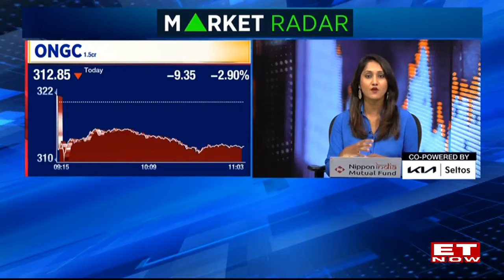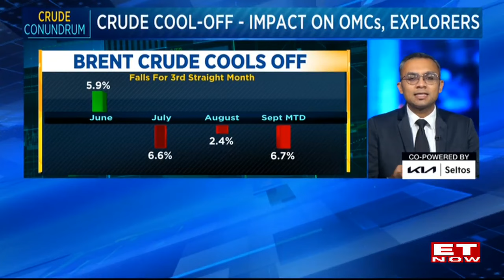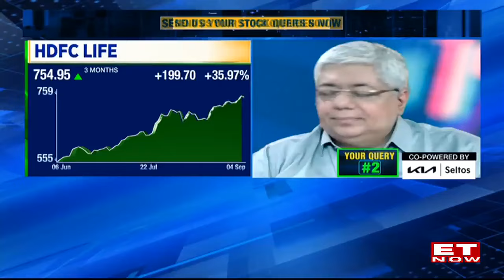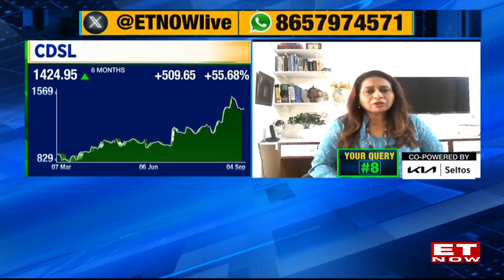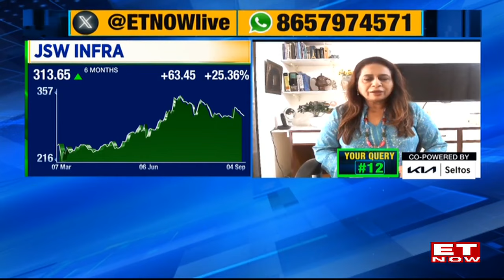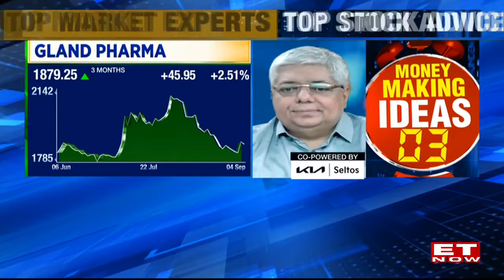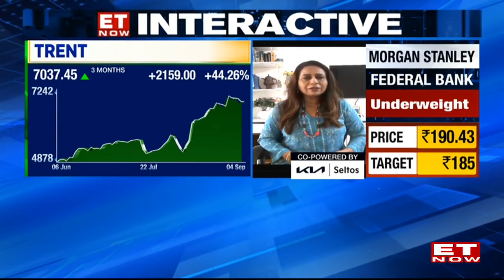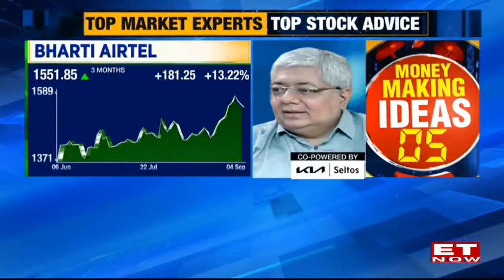Buy Now Sell Now | Share & Stock Market Tips | Viewer Stock Queries Answered | ET Now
When it comes to investing, how do you assess which is the right stock to add or remove from your portfolio? Which criteria should one should look at?
Our experts Shahina Mukadam, Independent Analyst and Hemen Kapadia, Senior VP- Institutional Equity, KR Choksey Securities on all your stock-related queries. Which stocks should you buy, sell or hold?
What should you do if you are invested in L&T Finance, Aurobindo Pharma and Tata Power?

This edition answers all these questions and more!
You can also catch the full episode on our YouTube channel and our website.